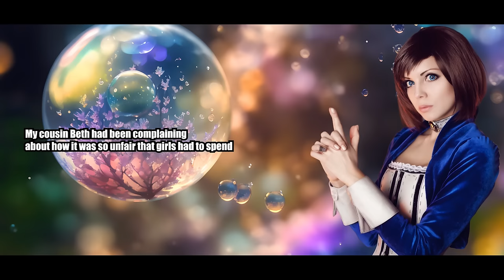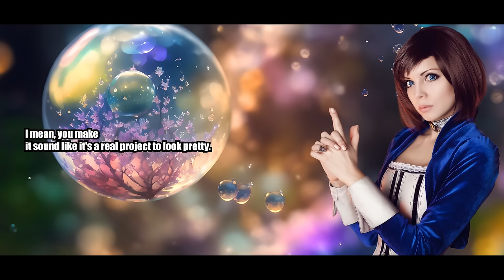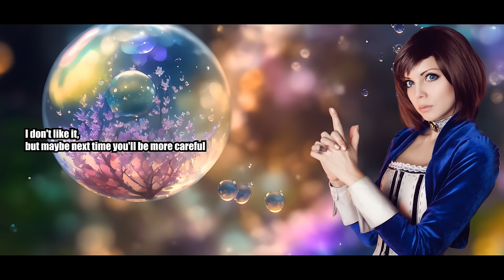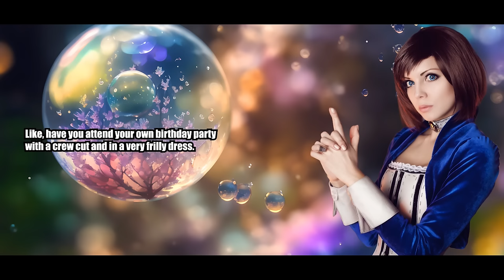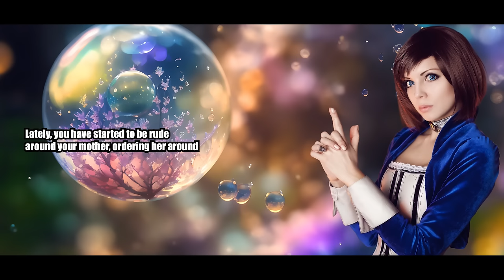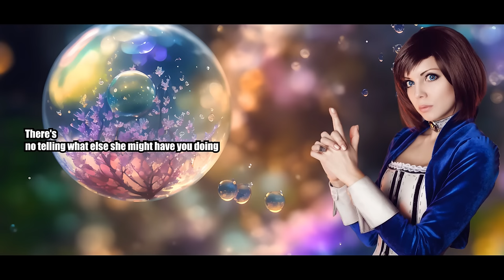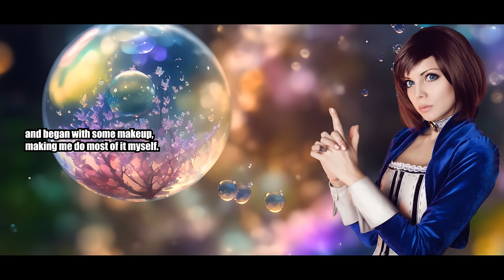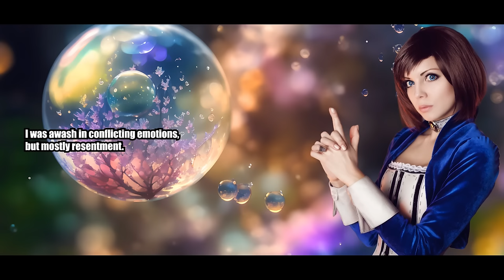Mothers Punishment Make's Me Like Crossdressing - Crossdressing Stories